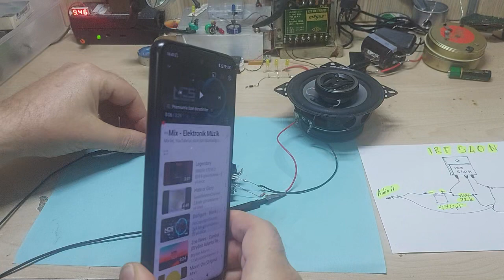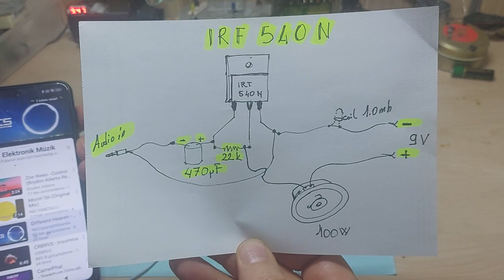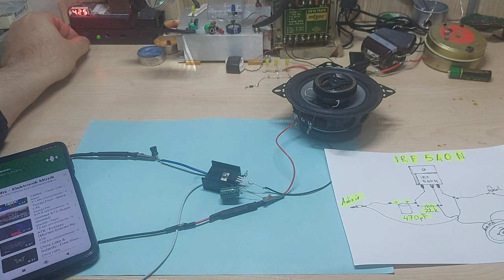İRF540N AUDIO AMPLIFIER,Subscribe,like,plz.